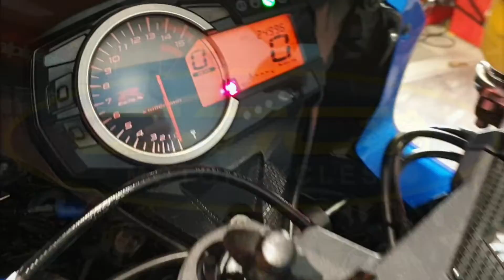Suzuki GSX-R1000 GL15